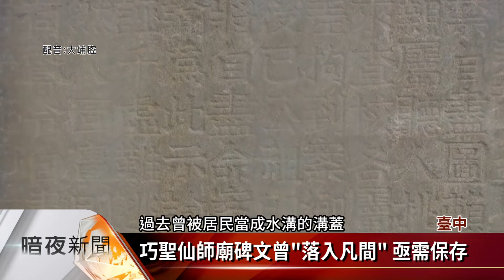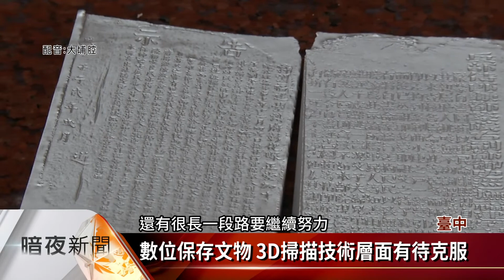東勢巧聖仙師開基祖廟 3D掃描保存碑文【客家新聞20220121】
臺中市東勢區的巧聖仙師開基祖廟，廟內有三座石頭碑文，被登錄為一般古物，廟方特地為文物加裝玻璃外框，防止文物風化受損，最近地方和學校共同合作，以3D掃描的方式保存碑文，讓未來古文物能夠有更多面向的應用，甚至為元宇宙做好準備。